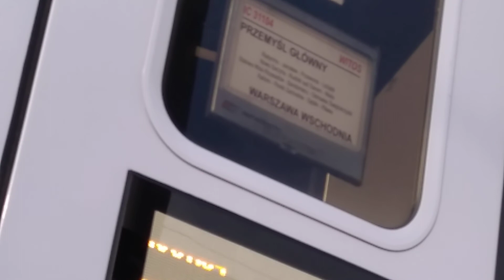2 Regio + IC Witos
3 składy w Starachowicach
0:00 Wjazd i odjazd Regio do krakowa
2:04 Wjazd Regio do Ostrowca
3:38 Wjazd i odjazd IC Witos
6:38 Odjazd Regio do Ostrowca